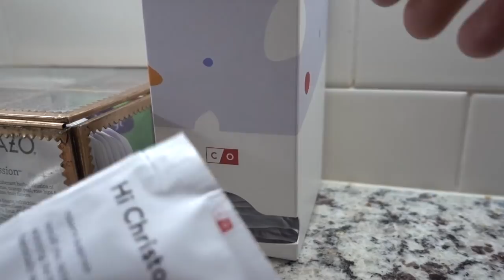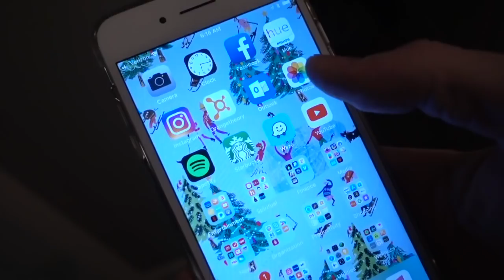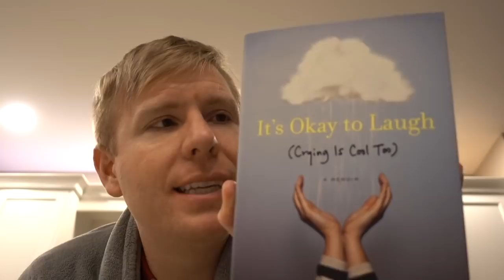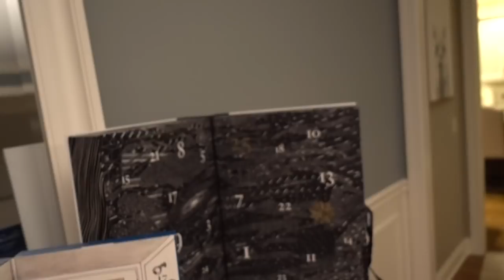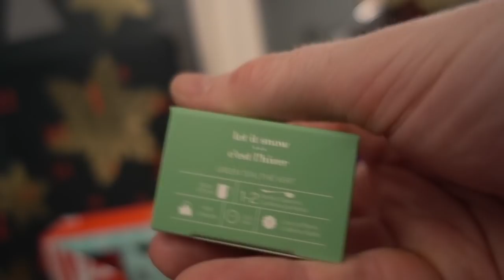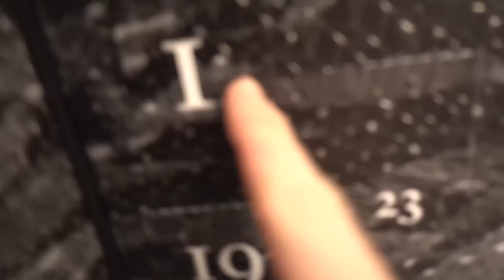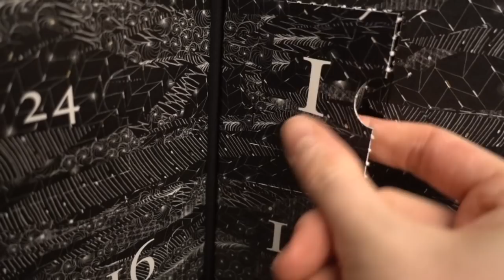Vlogmas: Day 1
Hello all! Here is the first day of Vlogmas. I hope you enjoy.

FOLLLOW ME!